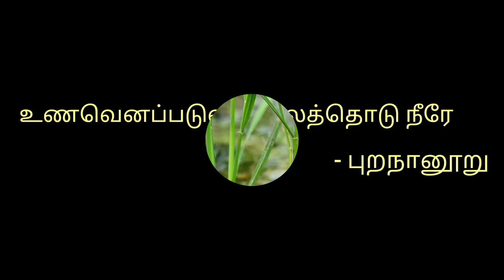Nature | tamil ilakkiyam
இந்தக் காணொளியில் , புறநானுற்று அடி ஒன்றிற்கு விளக்கம் தரப்பட்டுள்ளது.

Musician: Jeff Kaale

Musician: @iksonmusic